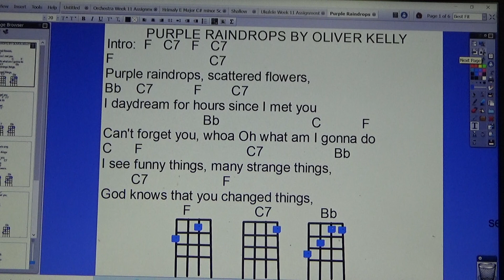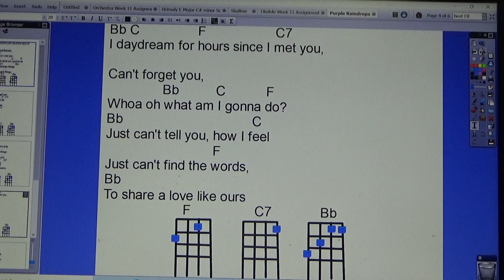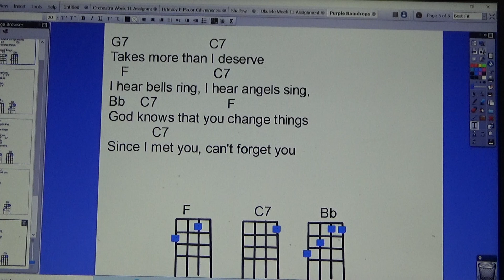Purple Raindrops Play Along